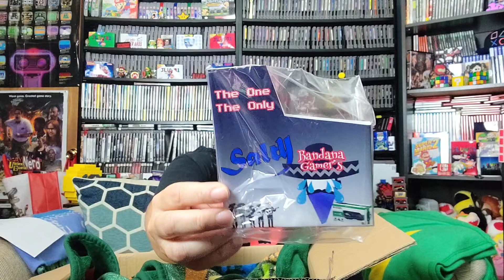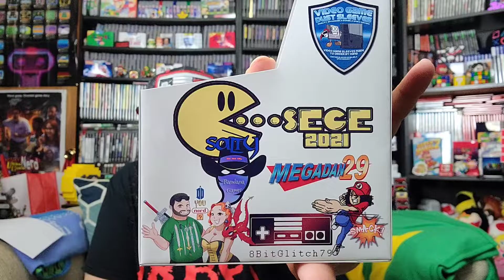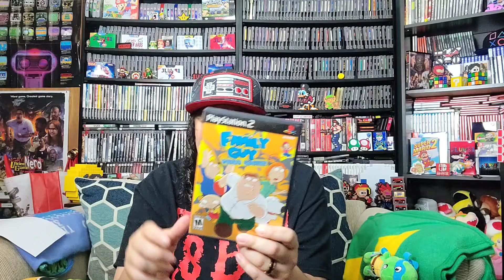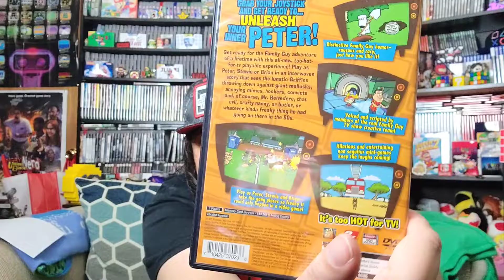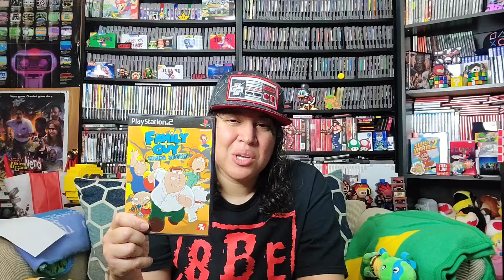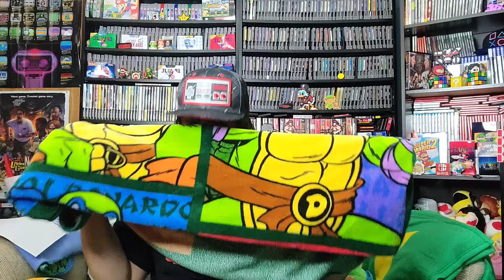Package from 8BitGlitch79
Unboxing a package from my very good friend 8BITGLITCH79.